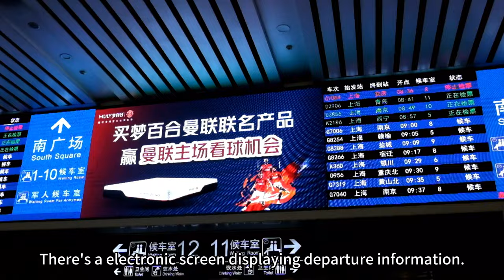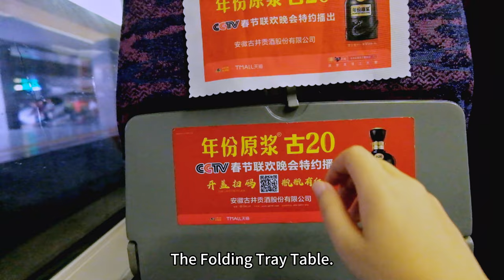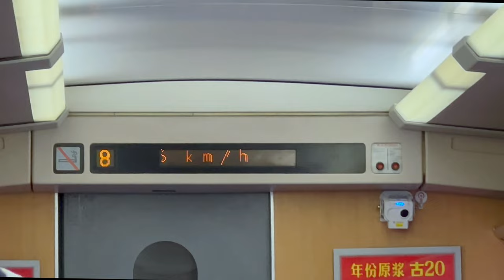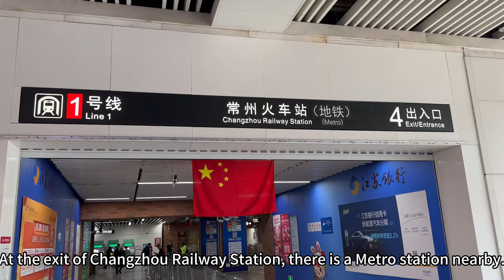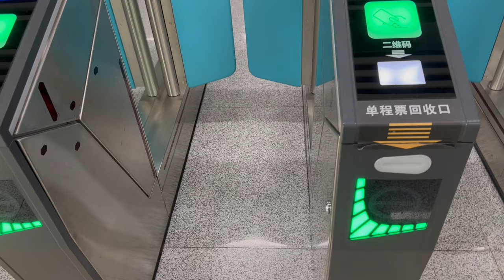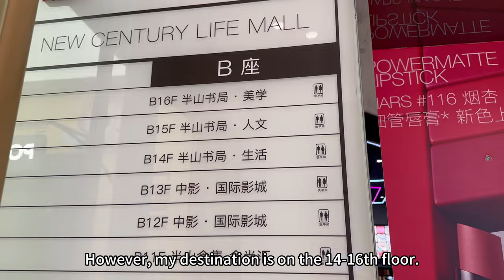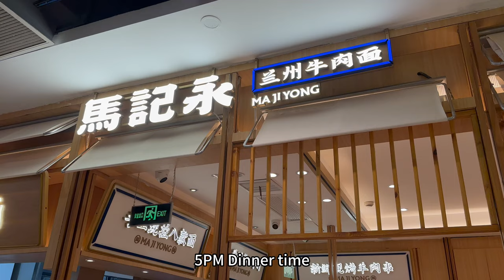Riding China's most affordable and common high-speed train |4K Solo Travel vlog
In this video I experienced to take China's second-class high-speed rail from Shanghai to Changzhou. It's the most affordable and common option in China.

Fee: CNY 84/USD 11.5/EUR 10.8
Route: Shanghai to Changzhou
Seat: Second-class Seat

0:00 Introduction
0:20 Map & Cost
0:42 Get to the railway station
1:51 High-speed arrives
2:46 Start the journey
4:07 Take Metro in Changzhou
5:16 Check in the hotel
6:08 Visit Banshan Bookstore
8:06 Dinner at Majiyong
9:37 Go to the concert
9:48Thanks for watching!